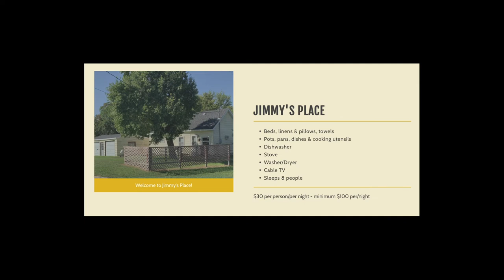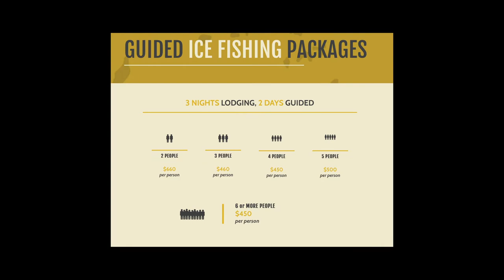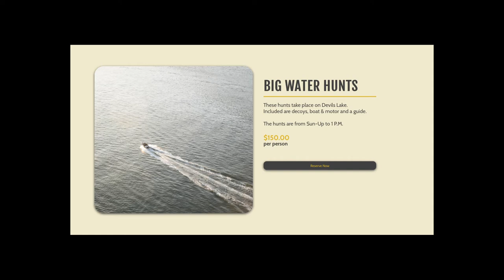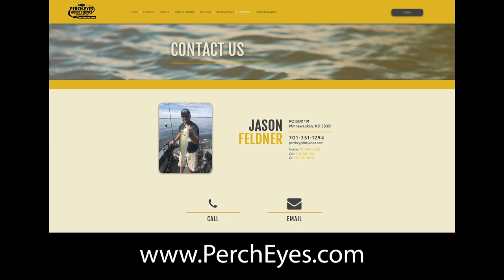Center Stage Series-Perch Eyes Guide Service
🎣This week Rachel sits down with James from Perch Eyes Guide Service and Lodging!🎣

Perch-Eyes is much more than just a fishing guide service, they offer guided hutning outings and lodging as well! Tune in to learn about everything they have to offer for not just visitors but local residents as well! 🔥